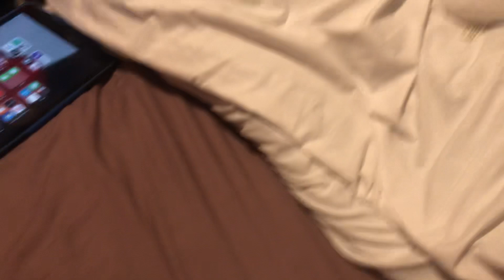The Alphabet Lore Movie (2023) Trailer